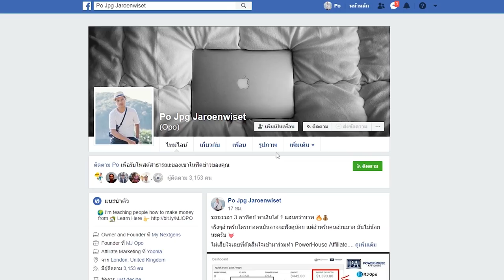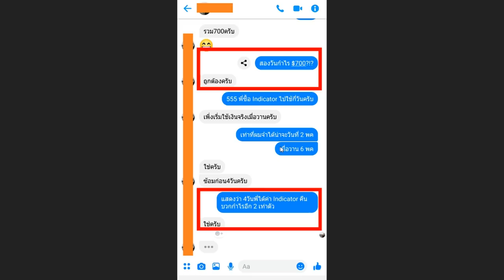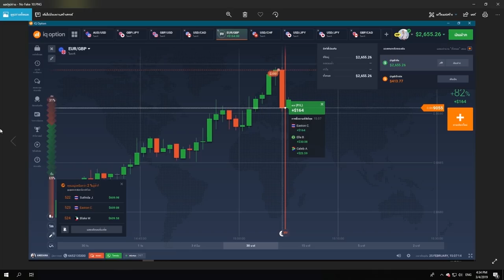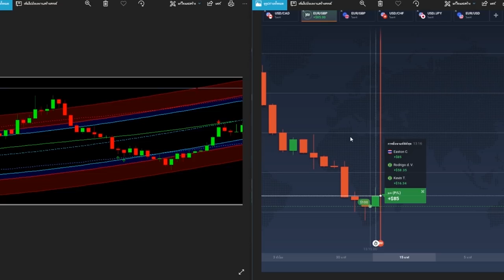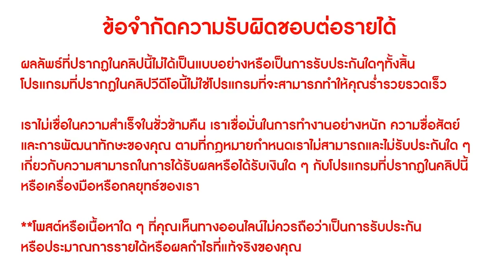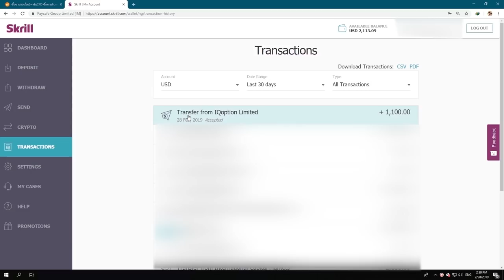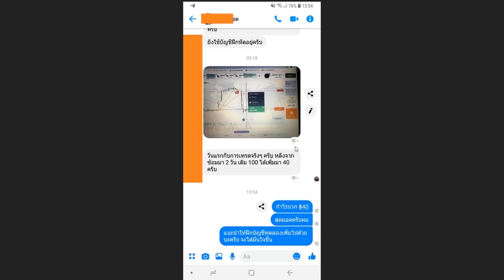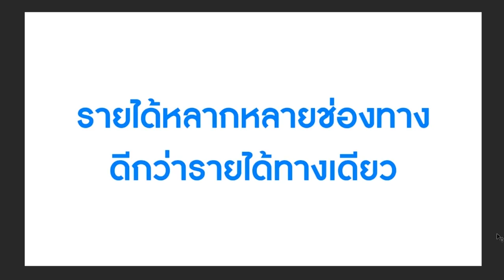2 วัน 2 หมื่นบาท มือใหม่ก็ทำได้ | IQoption - MJ OPO#3